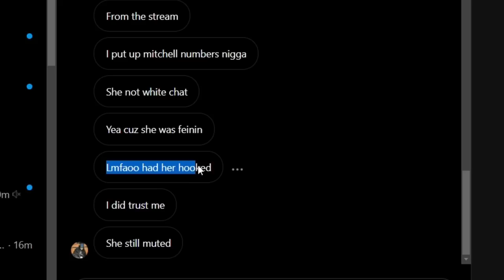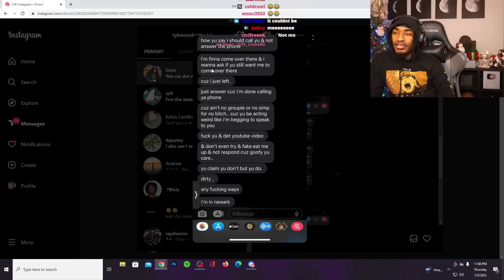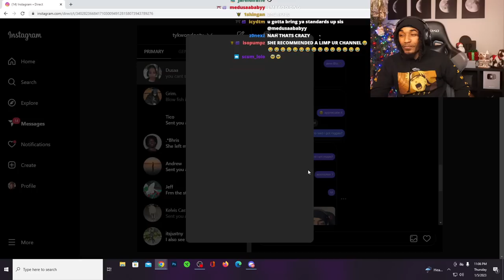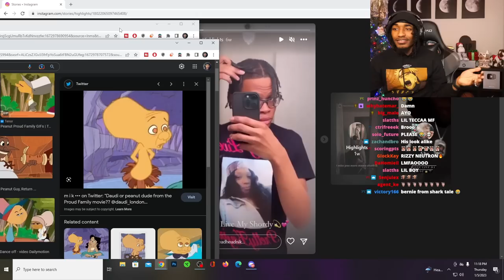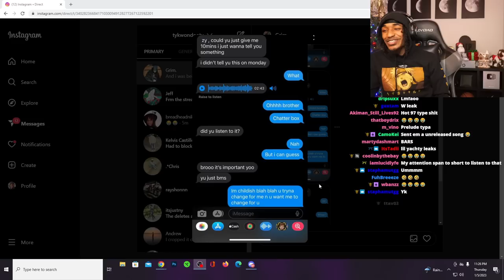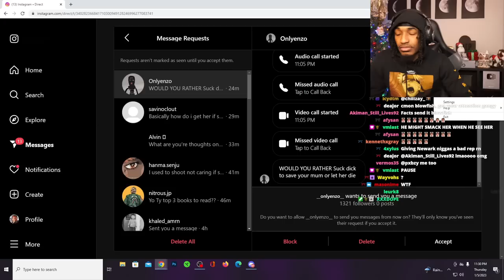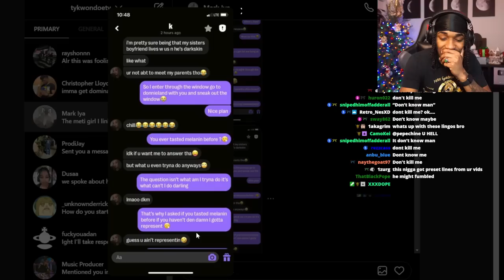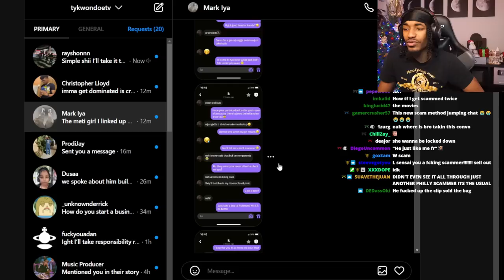Reacting to the MOST toxic text messages & Dms I've ever seen...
Reacting to the MOST toxic text messages & Dms I've ever seen. My Viewers Showed Me Their Most TOXIC Text Messages...

WE KNOCKED OFF OUR FIRST HUGE MILESTONE WITH 100K ON OCTOBER 6 2021. I'M EXTREMELY PROUD OF OUR COMMUNITY

ORIGINAL VIDEO:

TyKwonDoe on Twitch